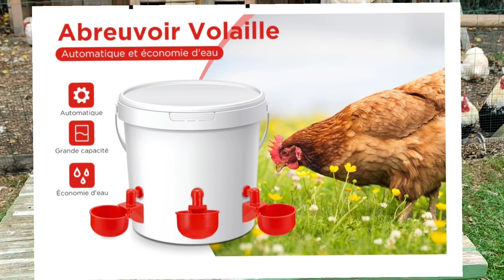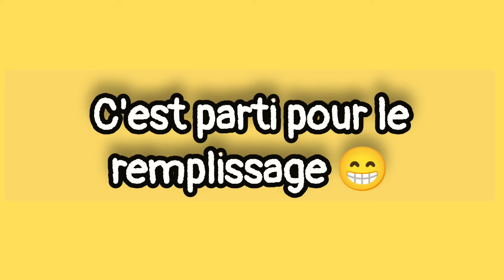COMMENT fabriquer un abreuvoir à coupelle !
COMMENT fabriquer un abreuvoir

dans cette nouvelle video nous allons vous faire voir comment monter un abreuvoir a coupelle pour les volailles, il convient également a toute la basse-cour pour son côté pratique et vous permet de garder l'eau fraiche et propre .
je vous ferai un retour d'ici quelques jours.
je vous mets le lien amazon ou vous pouvez trouver les coupelles .